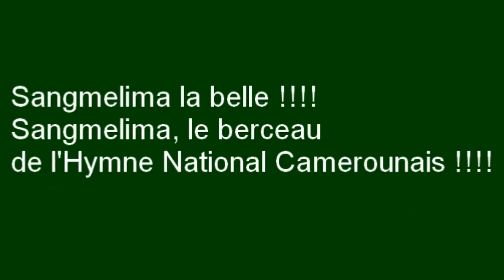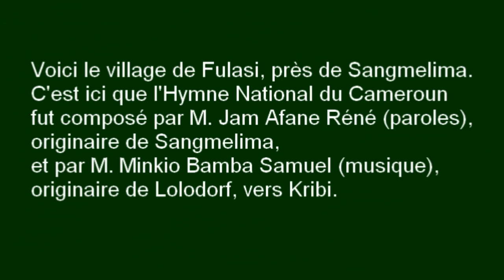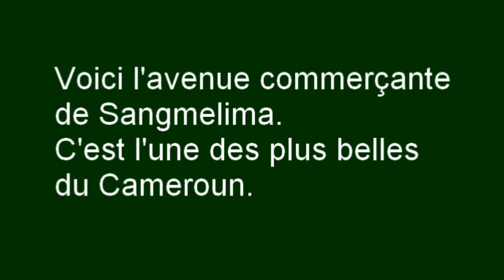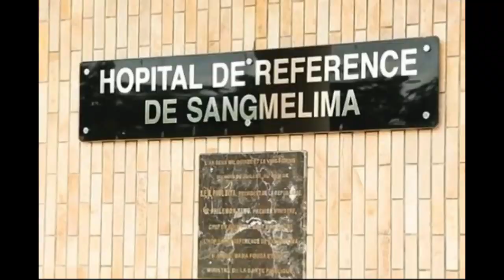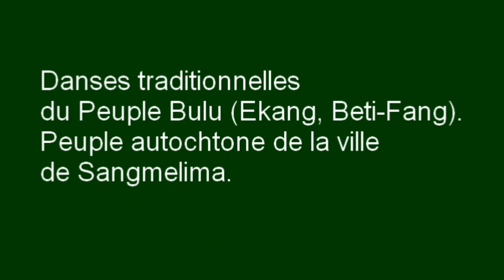SANGMELIMA, CAMEROUN, INFRASTRUCTURES, AFRICA.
Sangmelima, est le chef-lieu du département du Dja-Et-Lobo, Région du Sud, Cameroun.
C'est l'une des villes les plus propres et les belles du Cameroun.
Sangmelima compte 120.000 habitants, environ en 2020.
Sangmelima est le berceau de l'Hymne National Camerounais, crée à Fulasi, village situé non loin de la ville de Sangmelima, par M. Jam Afane Réné (paroles), originaire de Sangmelima, et par M. Minkio Bamba Samuel (musique), originaire de Lolodorf, vers Kribi.
Le Cameroun a toujours adopté l'équilibre urbain, qui consiste à construire et à développer plusieurs villes en même temps, et non  centraliser et concentrer toutes les infrastructures majeures du pays, dans une seule ville, la Capitale.
La musique de cette vidéo est de Uta Bella.